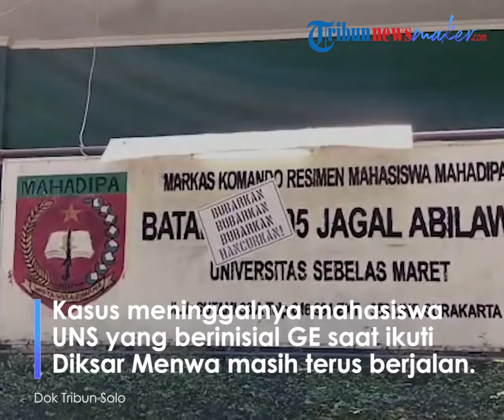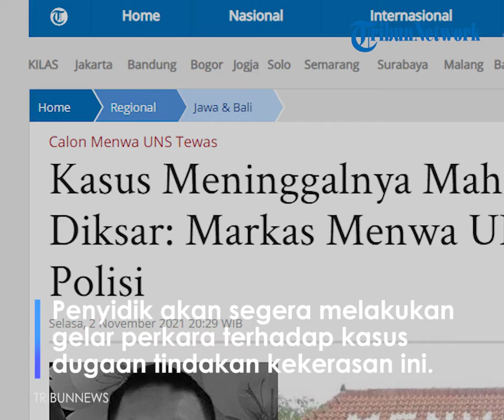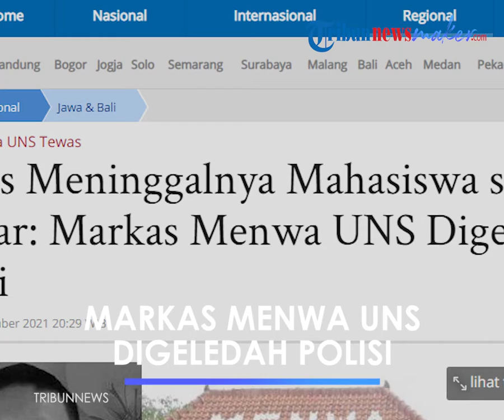Satu Peserta Diklat Menwa UNS Tewas, Polisi Geledah Markas dan Sita Beberapa Barang Bukti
TRIBUN-VIDEO.COM - Kasus meninggalnya mahasiswa UNS yang berinisial GE saat mengikuti Diksar Menwa masih terus berjalan.

Kini penyidik Satreskrim Polresta Solo kembali melakukan penggeledahan di markas Menwa UNS pada hari ini Selasa (2/11/2021).

Dalam penggeledahan selama satu jam tersebut, penyidik menyita sejumlah barang bukti tambahan.

Kapolresta Solo, Kombes Pol Ade Safri Simanjuntak mengatakan, ada beberapa barang dan dokumen yang disita di markas Menwa UNS.

"Pagi tadi tim kembali menggeledah, melakukan penyitaan dalam bentuk dokumen di Kantor Menwa UNS untuk mencari BB (barang bukti) untuk melengkapi alat bukti," kata Ade dilansir Tribun Solo, Selasa (2/11/2021).

Lebih lanjut Ade menuturkan, pihaknya akan kembali melakukan penyidikan dan pemeriksaan ahli bersama Tim Kedokteran Forensik Dokkes Polda Jateng.

Ahli tersebut ialah dokter yang melakukan autopsi pada GE.

Selain itu Ade menyebut akan ada staf Biro Kemahasiswaan UNS yang menjalani pemeriksaan polisi.

"Juga ada staf Biro Kemahasiswaan UNS yang kami lakukan pemeriksaan," terang dia.

Ade menegaskan, setelah bukti lengkap, penyidik akan segera melakukan gelar perkara terhadap kasus dugaan tindakan kekerasan pada GE ini.

Selain itu pihaknya juga sudah melakukan koordinasi dengan LPSK untuk memberikan perlindungan dan pendampingan pada para saksi.

“Kami telah berkoordinasi efektif dan bersurat kepada LPSK di Jakarta untuk meminta perlindungan dan pendampingan terhadap para saksi. Kami telah berkoordinasi efektif dan bersurat kepada LPSK di Jakarta untuk meminta perlindungan dan pendampingan terhadap para saksi," imbuhnya.

Artikel ini telah tayang di Tribunnews.com dengan judul Kasus Meninggalnya Mahasiswa saat Diksar: Markas Menwa UNS Digeledah Polisi,